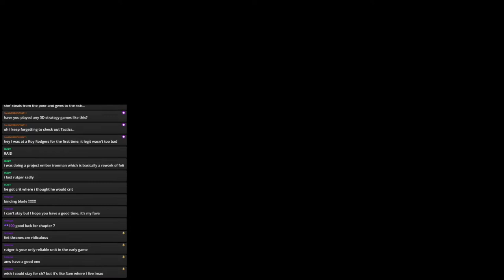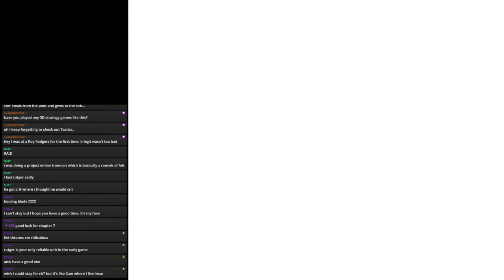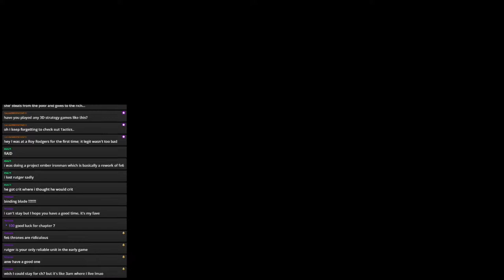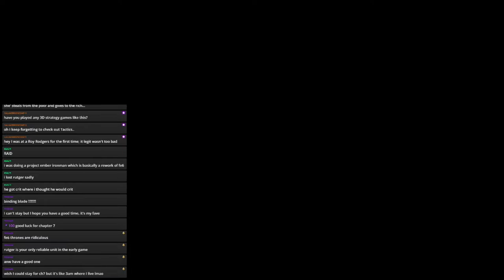Fire Emblem 6 The Binding Blade (Blind-ish) Stream 3: A VERY TRUSTWORTHY MAN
We go to Thria to get a good night's rest, and I'm sure Wagner is a very nice guy who will definitely not try to kill us.